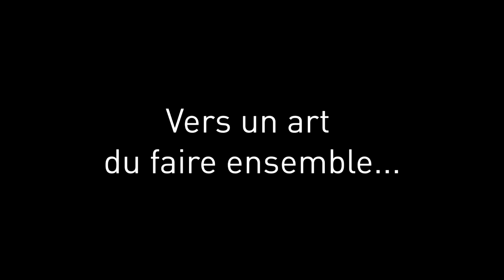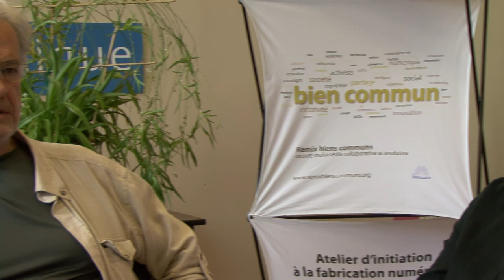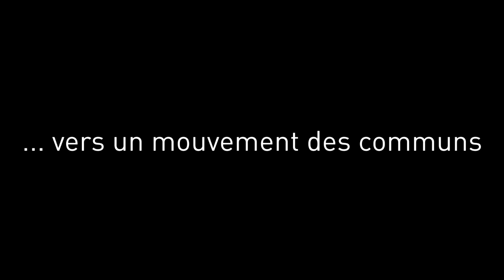Retour de Berlin: Vers un art du faire ensemble...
Introduction: Vers un art du ensemble...
1) Comment crée-ton les communs?
2) Art of commoning ou art la pratique de mettre en commun
3) Injecter le commun
Conclusion: Vers un mouvement des communs...